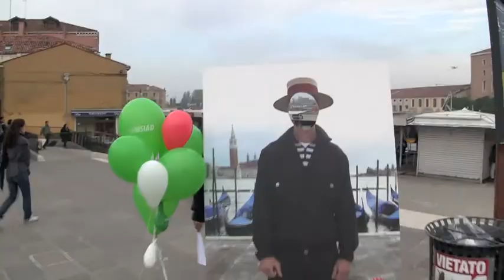Veniceland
Venessia.com organizza Veniceland 2010 a Venezia.